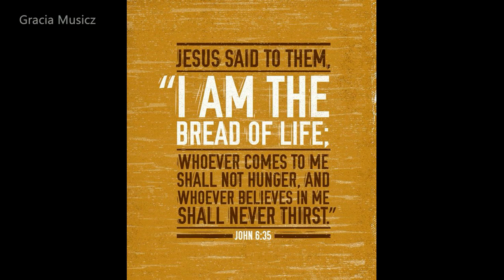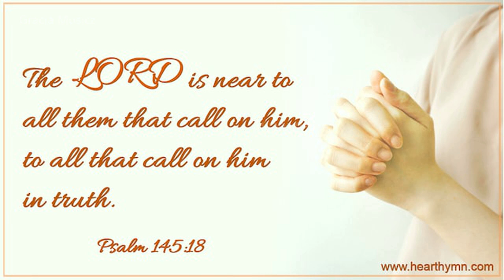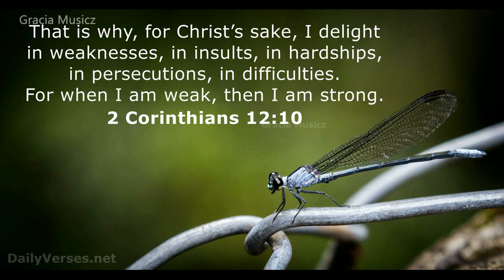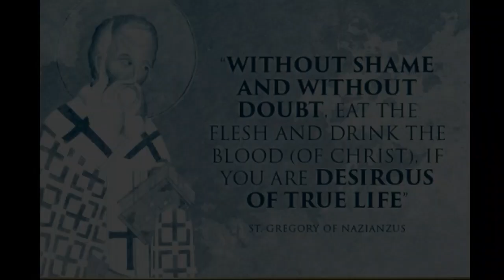Yachikkendum Samayamitha || Fr. Shyju & Grace Shyju || Naiju Abraham